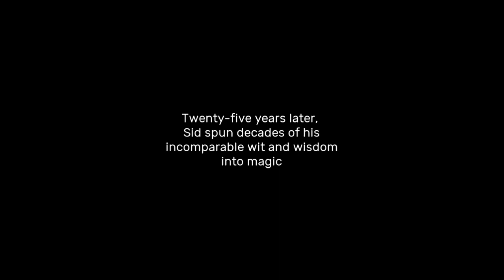25 years of wit and wisdom from Sid Fleischman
Beloved author, magician, horticulturist, astronomer, and inventor of every useful writing tip, Sid was instrumental in getting the SCBWI off the ground. When Lin Oliver and Steve Mooser were just a couple of punk kids, Sid and fellow Established Big Time Author Jane Yolen said yes to speak at the first SCBWI conference in 1972, without thinking twice, and Sid hosted them at his home in Santa Monica, playing classical guitar into the night. Sid's son, Paul, a tremendous writer and a Newbery Medal winner, carries on the work.